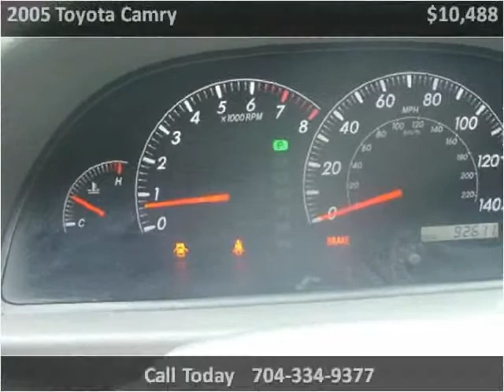2005 Toyota Camry Used Cars Charlotte NC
This 2005 Toyota Camry is available from Tryon Auto Mall.